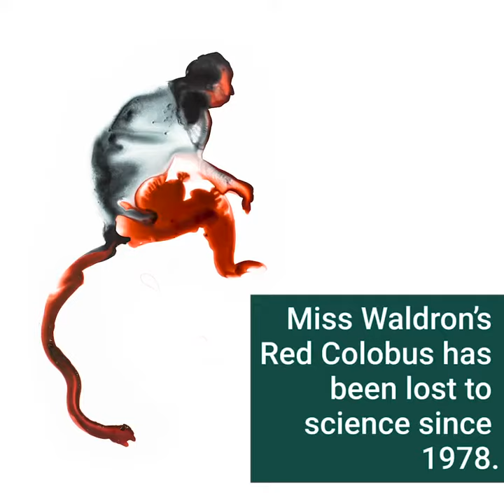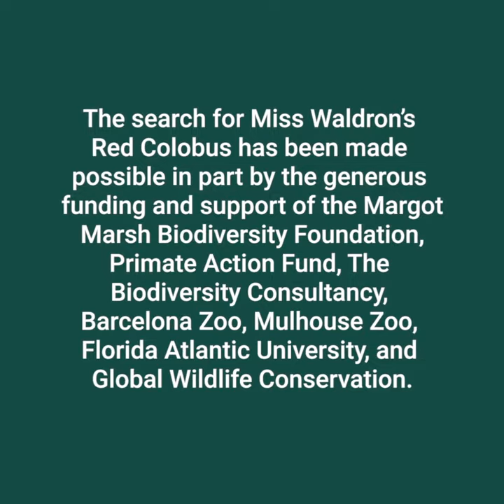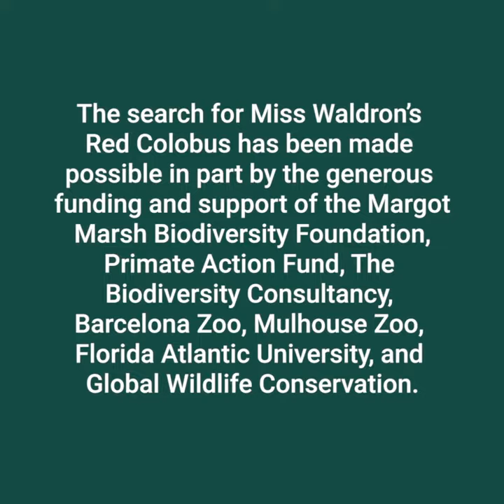Les toutes premières images du singe Roloway en danger critique d'extinction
Au cours de l'année écoulée (2019) , une équipe du Centre Suisse de Recherches Scientifiques en Côte d'Ivoire et de la Florida Atlantic University  a recherché dans la canopée de la forêt de Tanoé-Ehy, Miss Waldron, le colobe rouge en danger critique d'extinction, qui a été perdu pour la science depuis 1978. Ils ne l'ont pas encore trouvé. Mais ils ont trouvé d'autres espèces en danger critique d'extinction et menacées, notamment en capturant la toute première vidéo d'un singe Roloway dans la nature.

L'équipe espère effectuer une dernière enquête au centre du marais de la forêt de Tanoé-Ehy. S'ils ne trouvent pas le Colobe rouge après la recherche exhaustive, ce sera la première extinction de primate en 500 ans.

Mais les populations qui vivent près de la forêt peuvent toujours décrire et imiter avec précision l'appel du singe, donnant de l'espoir à l'équipe.

Vidéo réalisée par Global Wildlife Conservation